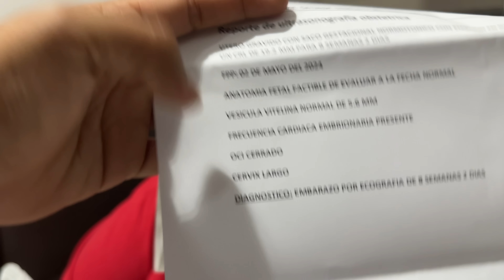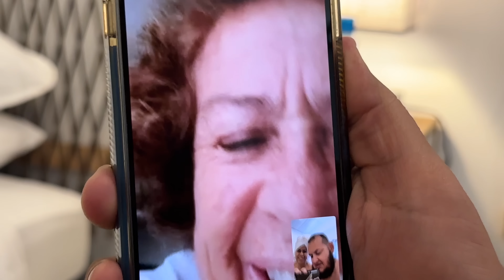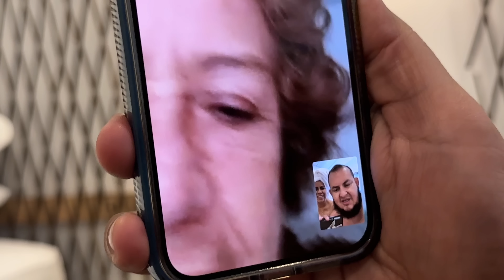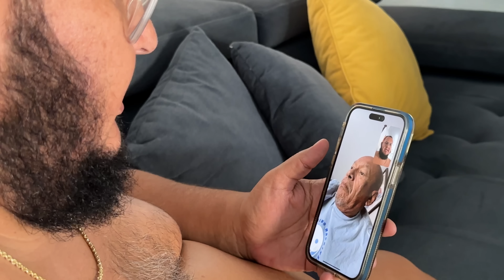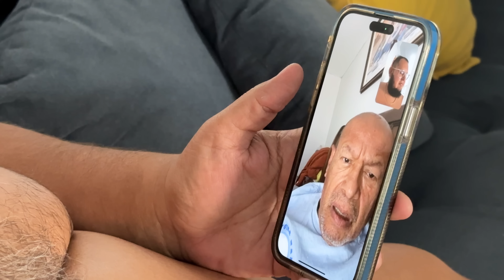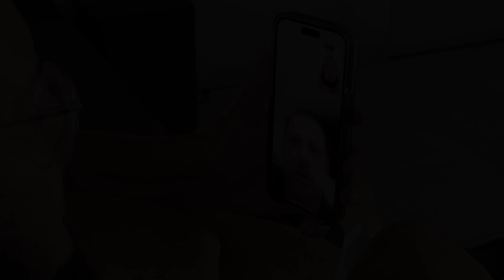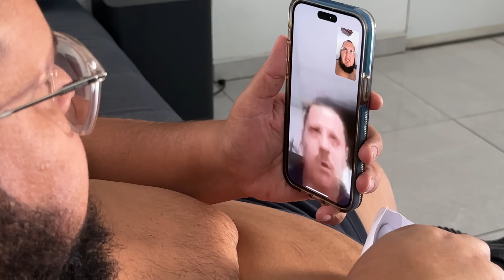Embarazada 🤰 ASÍ REACCIONÓ LA FAMILIA 🥹😭